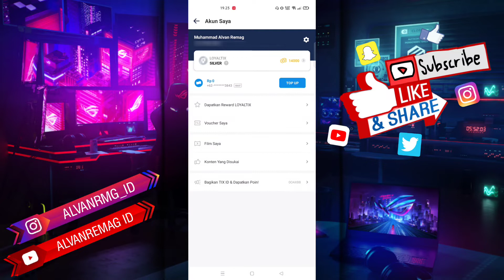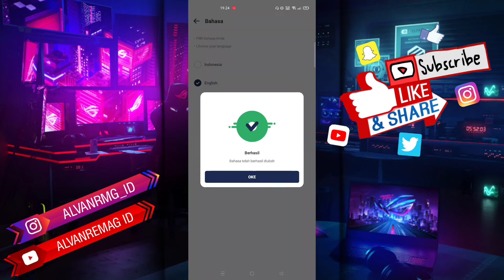CARA MENGUBAH BAHASA APLIKASI TIX ID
Assalamu’alaikum Wr.Wb
Dalam video tutorial ini, saya akan membahas